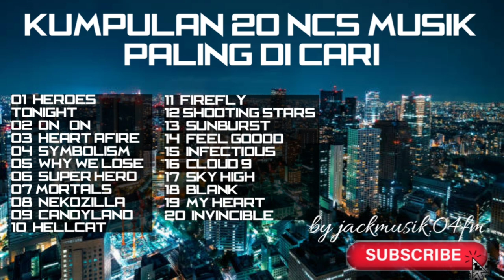KUMPULAN 20 NCS MUSIK | PALING DI CARI | NO COPYRIGHT SOUND by JACKMUSIK.04FM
01. HEROES TONIGHT
02. ON&ON
03. HEART AFIRE
04. SYMBOLISM
05. WHY WE LOSE
06. SUPER HERO
07.MORTALS
08. NEKOZILLA
09. CANDYLAND
10. HELLCAT
11. FIREFLY
12.SHOOTING STARS
13. SUNBURST
14. FEEL GOOOD
15. INFECTIOUS
16. CLOUD 9
17. SKY HIGH
18. BLANK
19. MY HEART
20. INVINCIBLE